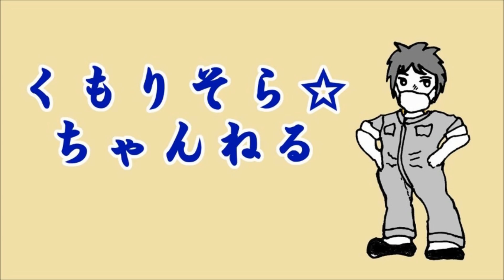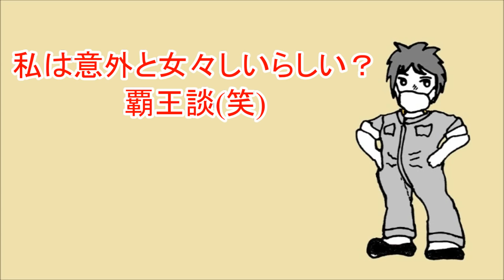お詫び‥AE86トレノブラックリミテッド復活開始プロジェクト ガレージ内整理整頓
軽く考えていましたが甘かった‥このチャンネルは素人作業なので歩みは牛歩ヽ(´▽｀)/